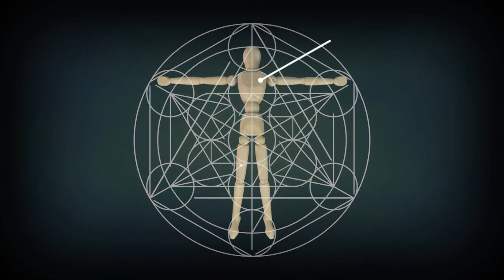Leaving Earth - Rob Stringer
LEAVING EARTH is a piece I have composed exploring the idea of leaving oneself / the ego and is the first in a series of works I am writing relating to space and the universe. When we are feeling 'good' in life it's usually when we are at one with our surroundings and our energies travel outwards. When we are self absorbed and focus our energies inward on ourselves our world can become smaller and smaller eventually having a negative impact on our mental and physical wellbeing.

I wanted the overall vision to reflect these concepts both sonically and visually.

I had the idea of two different drawings of the same wooden manikin; one with lines of energy flowing out, and the other with the lines going in, almost attacking the subject. This became the idea for the wonderful original cover artwork for the track, which was designed and painted by artist Laura Brownhill.

The video presents these ideas through the original animation of digital artist Bryan Kolupski.

Many thanks to all those who kindly contributed to the project as listed below, and in particular to Steve Parry who let me use an array of exciting instruments in his studio to create the ‘space’ sound (Hello Mellotron and Ondomo!) and himself delivered a stellar performance on the drums which is absolutely central to the piece.

LEAVING EARTH composed by ROB STRINGER

For Caryn x

Personnel;

Rob Stringer - Piano, Vibraphone, Hammond L100, Logan String Synthesizer, Mellotron, Wurlitzer, Ondomo, Moog Taurus
Steve Parry - Drums and Ondomo solo
Ryan Saranich - Electric Bass
Alex Dee - Alto Sax
Alex Painter - Tenor Sax
Edo Scordo - Electric Guitar

Mixed by Andrea Pellegrini
Produced by Rob Stringer and Andrea Pellegrini
Tony Draper - Piano engineer

Original cover artwork by Laura Brownhill
Digitally edited by Angela Stringer

Original animation by Bryan Kolupski
Video compiled and edited by Rob Stringer and Bryan Kolupski